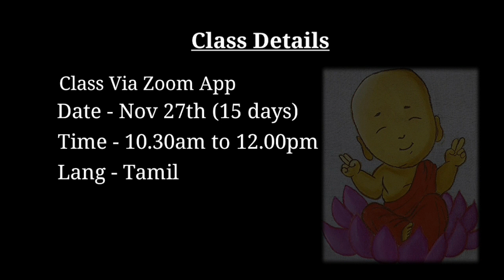Are you Ready to Explore the Artist in You.? | Online Fabric Painting Workshop Details | Simply Aari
*Greetings from Simply Aari*🙂

Are you Ready to Explore the artist in you..?

We are Glad and Excited to announce our First Batch of *Fabric Painting Workshop*

It is completely a Beginner Friendly and Hands-on practice session

👉🏻 *Here is the Details :-*
🔅Online Live classes via ZOOM app
🔅 Language : Tamil
🔅 Date : Nov 20th, (15 days appx)
🔅 Time : 10.30 am to 12.00 pm
🔅 *Fees : INR 2,999/-*

👉🏻 *Topics :-*
⚜️ Material Knowledge
⚜️ Brush Handling
⚜️ Color Mixing & Consistency
⚜️ Basic Strokes
⚜️ Free Style Painting
⚜️ Filling
⚜️ Detailing
⚜️ Outline
⚜️ Blending Types and Techniques
⚜️ 3D Painting Techniques
⚜️ Painting ideas without Brush & Methods
⚜️ Tie n Die (Basic Method)
⚜️ Modern Style Paintings
⚜️ Traditional Style Paintings like Kalamkari,  Pichwai, Warli Art, Kerala Mural, Madhubani, Tanjore
⚜️ Brush and Fabric Maintenance
⚜️ And Lot More Tips and Techniques..

📍Beginner Friendly Session, Drawing or Painting knowledge not Required

👉🏻 *How to Join this session:-*
🔸Gpay fees amount to this number - 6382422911 (Ragavi Krishnan)
🔸Send a screenshot of your payment proof
🔸Confirm your seat

🔸Payment is non refundable  and non transferable to any other batch.
🔸We do not provide recorded videos for this session
🔸 Rescheduling of Class and Timing is not possible

Happy Learning with us❤️